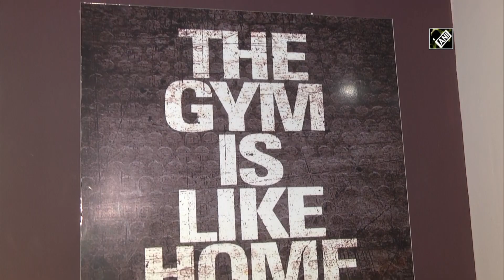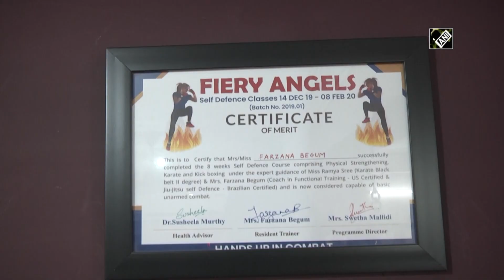Visakhapatnam: 40-year-old cancer survivor runs fitness training centre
Visakhapatnam (Andhra Pradesh), Oct 26 (ANI): Farzana Begum, a 40-year-old cancer survivor and mother of two, runs a strength and fitness training centre in Visakhapatnam, Andhra Pradesh. “I was diagnosed with blood cancer in 2019. My mother couldn't take proper care of her health and died at 50. After that, I took up this profession. I want women to focus on fitness,” said Farzana.  (KP)